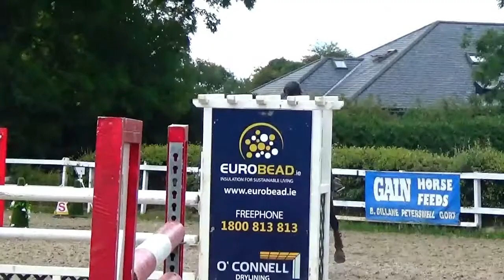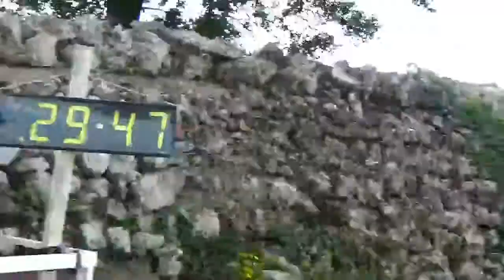Berlina 125 - Connaught GP Show final